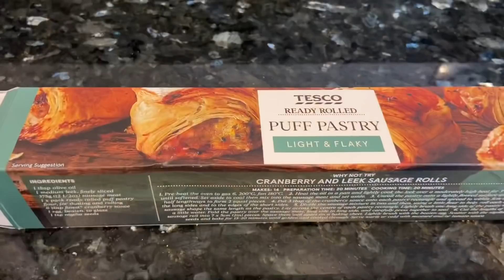طرز تهیه بقچه پنیر و پیاز و خنده های غیر قابل کنترل همسرم (ولاگ عید ۱۹) v